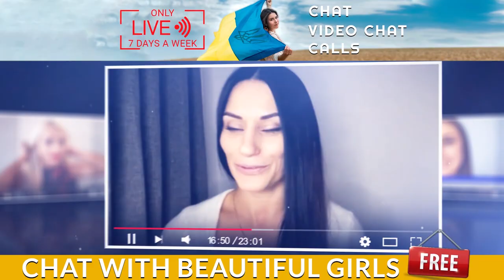The DARK SIDE Of Ukraine Dating & Culture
Learn what it's really like to date Ukrainian women and gain an inside look into the country's national mentality.

Get ready for eye-opening stories and fascinating insights on beautiful Ukrainian women, with tips to help to navigate the unique dating environment!

SLAVIC SMV CALCULATOR:
You'll discover:
1. Your SMV to Slavic Women
2. Your Probability of Marriage
3. Your MAX Age Gap